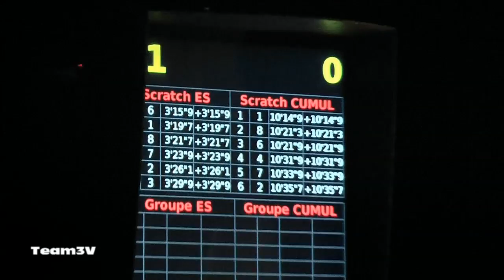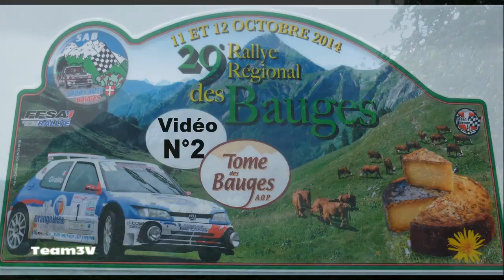Rallye des Bauges 2014 Team3V N°2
Pratiquement toutes les autos à partir du 21ème au scratch dans l'ordre du classement et les malchanceux à la fin, encore de jolis passages, des figures et une cam embarquée chaude ! 640 photos en ligne du Rallye des Bauges 2014 sur : team3vallees01.